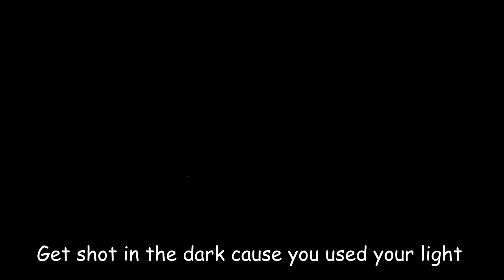Star Citizen | Dumb ways to die in Star Citizen (Parody)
Star Citizen | Life of a Citizen
You may have some questions, but let me put it this way: We discovered far more dumb ways to die while trying to record the actual ones. ¯\_(ツ)_/¯

Special thanks to the Star Citizen Org ARAS and the wonderful people of ZDF Afterdark.

The amazing Vocalist: Galactic Pants